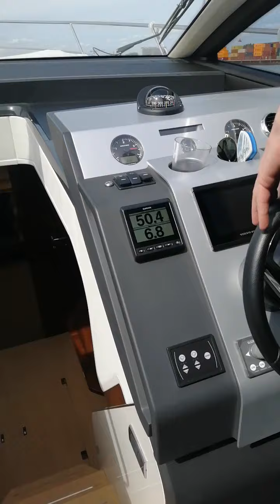Fairline TARGA 45 GT